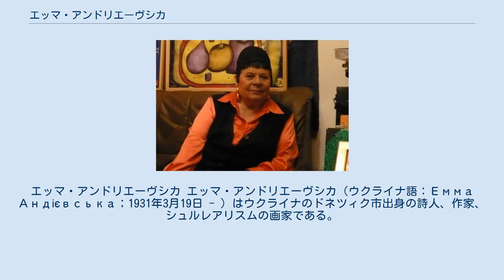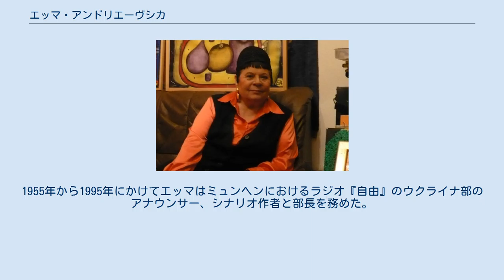エッマ・アンドリエーヴシカ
エッマ・アンドリエーヴシカ エッマ・アンドリエーヴシカ（ウクライナ語：Емма Андієвська；1931年3月19日 - ）はウクライナのドネツィク市出身の詩人、作家、シュルレアリスムの画家である。
1949年以後、ミュンヘン在住。
ウクライナ国立作家連盟、ウクライナペン・クラブ、ミュンヘン自由アカデミとドイツ画家連盟の一員。
 ウクライナのドネツィクに生まれた。
父は化学者で、母は作物学者だった。
エッマは幼いころより病弱であったため、学校に通うことができなかった。
子供の治療のために、エッマの家族はヴィーシュホロド（1937年）、それからキエフ（1939年）に移住した。
1941年に独ソ戦が勃発し、エッマの父はドイツ軍に登用されないように、キエフから撤退していくソ連軍に射殺された。
キエフに残されたエッマとエッマの母は1943年にドイツに移住し、ドイツの町々を周って1949年についにミュンヘンにたどり着いた。
 1957年にエッマはミュンヘンにあるウクライナ自由大学を卒業し、ニューヨークに移り住んだ。
そこでエッマは、1959年にウクライナ出身の文学評論家、イヴァン・コシュルィーヴェツィと結婚し、1962年にエッマはアメリカの国籍を獲得した。
1955年から1995年にかけてエッマはミュンヘンにおけるラジオ『自由』のウクライナ部のアナウンサー、シナリオ作者と部長を務めた。
 現在はミュンヘンに在住している。